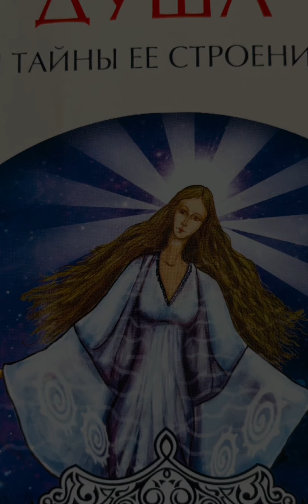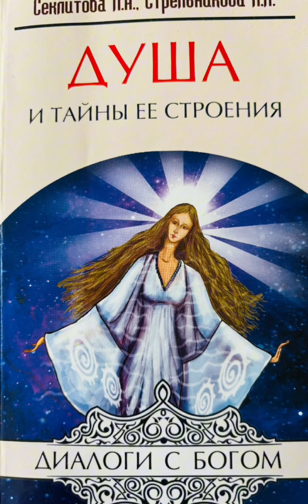Аудиокнига. «Душа и тайны ее строения», Часть 8, Секлитова Л.А., Стрельникова Л.Л.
Книга «Душа и тайны ее строения» была куплена мной самой первой из всех книг моих любимых авторов - Секлитовой Ларисы Александровны и Стрельниковой Людмилы Леоновны. Это был 2005 год и меня очень интересовал вопрос смысла жизни человека. Мне было тогда 34 года, у меня была семья, двое детей, я работала и была очень занята, но эта книга открыла мне целый мир.

Эта часть расскажет про мыслеформы, как они создаются и кем. Вы узнайте какие бывают типы мышления. Также эта часть книги расскажет про уровни развития человека.

Целая серия книг авторов содержит в себе очень важные Законы Мироздания, два тома, Парадоксальная философия, Философия абсолюта, Личность и вечность и многие другие книги, уже переведенные на множество языков мира.

Серия аудиокниг, которые я, Светлана Стрижева, читаю и публикую на ютубе, включает в себя прочтение большинства часто мною читаемых книг авторов. Вы узнаете много нового о строении Мироздания и человека. Приятного прослушивания!

Про аудиокнигу
«Душа и тайны её строения»

Секлитова Лариса Александровна
Стрельникова Людмила Леоновна

- онлайн библиотека авторов, содержит все книги на всех языках мира (на которые успели перевести на настоящий момент)

       Высший Разум впервые в истории человечества предоставляет в данной книге нам новейшую информацию о мирах, управляемых Богом и Дьяволом, о развитии человека по программам положительных и отрицательных Систем Космоса. Небесные Учителя и Бог рассказывают, кто и как создаёт души, какие типы их присутствуют на Земле, есть ли души у растений, животных, планет и звёзд.

       Благодаря этой книге, любознательный читатель сделает для себя множество неожиданных открытий о строении своей души, узнает о наличии у себя импульсного кольца и его работе; узнает о наличии в своём строении помимо мозга головы ещё  мозга пола, разделяющего человечество на мужчин и женщин, мозга крови. Книга расскажет, для чего дан сон человеку и что происходит с ним во время сновидений. Ему откроется механизм работы мышления человека на энергетичестком уровне, откроется тайна смерти и перевоплощений души, её движение в потустороннем мире после физической смерти. Читатель узнает, что собой представляет карма, и какой космический закон она выражает.

       В книге имеется также новейшая информация о параллельных мирах Земли и существах их населяющих, а также об информационном поле планеты. Читатель узнает, за что Высшие ценят души людей и какие эксперименты проводят земные учёные с душами; познакомится также  с душами планет и звёзд, с типами мышления у людей и у других форм существования.

Читатель узнает, что в его общую программу жизни входят программы на развитие, на сновидения, на смерть, на выбор супруга. Впервые ему Высшие откроют, что такое  смерть и почему она дана человеку, а также он поймёт, что ему надо делать, чтобы стать бессмертным. Высшие открывают и знания о том, что происходит с душами умерших после смерти. Это увлекательнейшая книга, впервые открывающая каждому из нас тайны нашего появление, цели развития и указывающая на пути совершенствования душ, ведущих в вечное существование.

Можно почитать также на странице